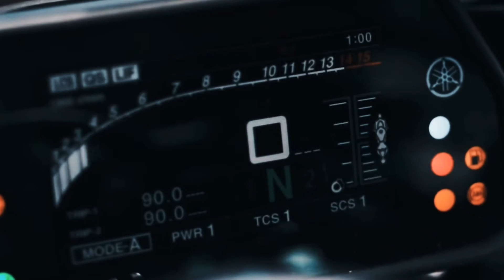Cinematic Shots | Yamaha R1| 2Scratch - City Of Roses feat. TAOG | MotoEdits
Show Your Love In The Form Of Likes And Comments!😍

Sound Track In This Video - 2Scratch - CITY OF ROSES feat. TAOG (prod.by 2Scratch)

Please just do not flag the video.